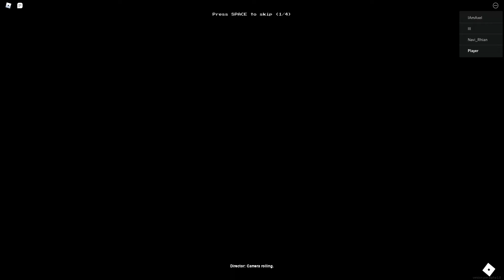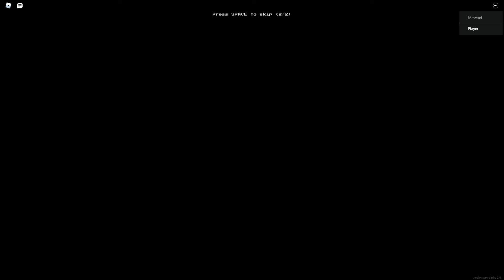APEIROPHOBIA - Escape Attempt 1